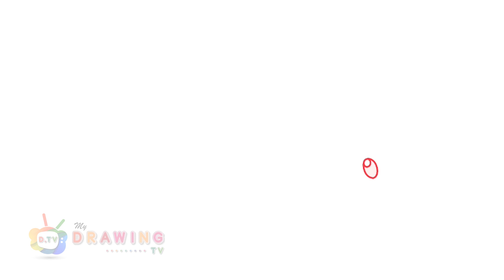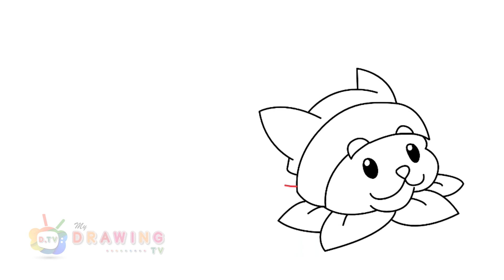How To Draw A Cat Tail | Easy Drawing Step By Step | #46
Follow along to learn How to Draw A Cat Tail easy, step by step art tutorial.